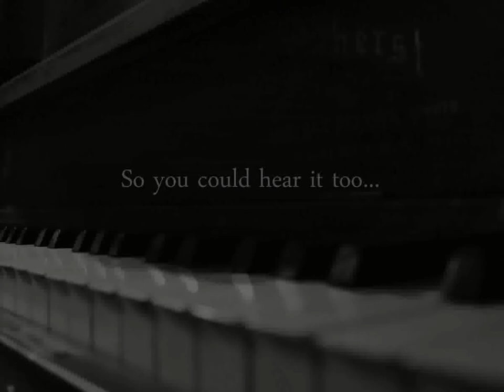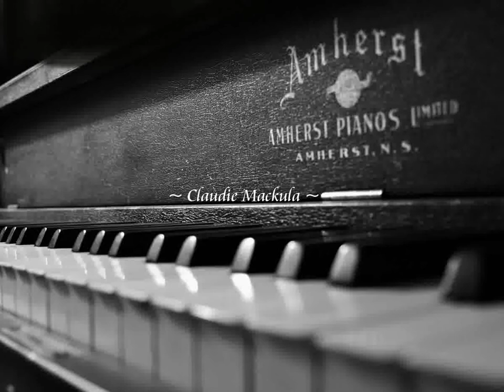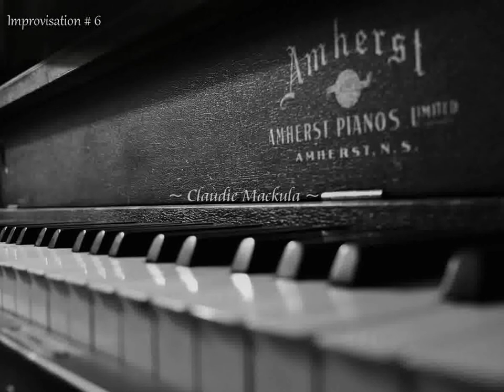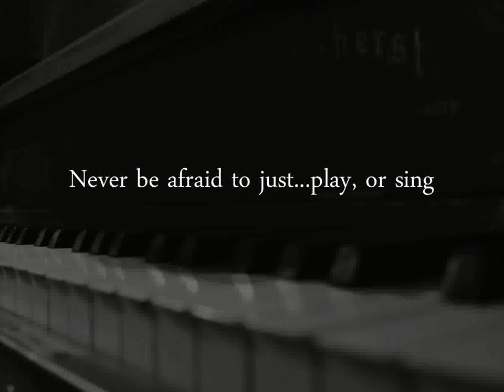Piano Improvisations | December 26th 2014 | Claudie Mackula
There are moments where I just sit alone at the piano or keyboard and play whatever comes to my mind. Without having to worry about what I'm playing, mistakes I will do, tempo or music style. I just jump from one chord to the other, trusting my fingers to find their way to the right melody...

I can play for hours, repeating the same thing over and over, or switch to something completely different after a few minutes. The moment I touch the keys of the piano, I have no idea what I'm going to play. It's always unpredictable. This is how most of my compositions were born: from something I came up with, playing around the keys, building up melodies and chords.

But sometimes I don't take the moment to stop, even when improvising a song that could possibly grow into something bigger. I know one time or another it will come back to me... But probably hidden into some other rhythm or melody.

Last night I was recording what I was playing and I'm glad I could keep all good parts of improvised tunes into one video. It's a bit a souvenir for me. I know most people won't like it and will notice only mistakes and poor song structure...etc
But I still thought this belonged to my YouTube channel. I hope it will inspires people to take the time to just play around their favorite musical instrument and not worry about how it sounds like. ^_^

And I have to admit I already have uploaded pretty poor quality improvisations on my channel, so why not adding this one? ;)

Have a great evening everyone!

Keep the music alive,

Claudie

Feel free to join my Facebook page. I would love to see you there.

About : I'm a self-taught musician. I love playing guitar and piano and also other instruments. On my channel you'll find lots of different music genres:

• Vocals / Vocal Arrangements
• Epic Music
• Cinematic Music
• Celtic
• Instrumental Music
• Fingerstyle Guitar
• Trailer Music (with video)
• World Music...
• Urban/Hip-Hop

I have a real passion for composing! ♫ ♪ ♫